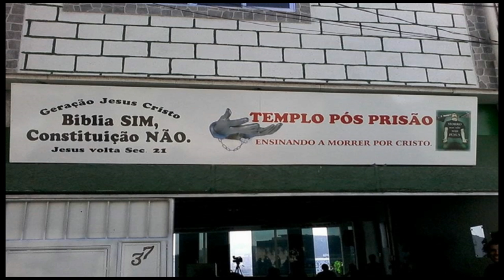023 - DEUS EM NÓS